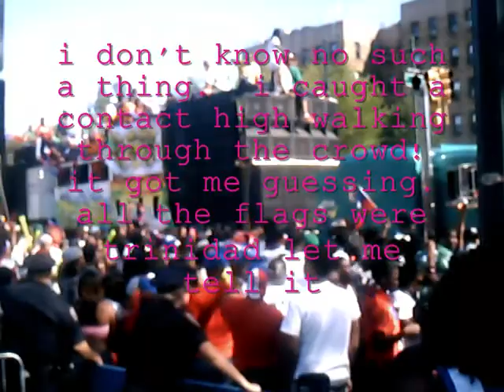WEST INDIAN DAY PARADE 2010 PT 2/3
AS YOU CAN SEE BY THE VIDEO.  IT WAS A MOB OF PEOPLE, ALL DIFFERENT COUNTRIES AND NATIONS, ALL WITH HUE.TO EMPHASIZE, IT WAS PEOPLE OF HUE, PEOPLE OF COLOR. NO ONE FIGHTING.  EVERYONE IS ENJOYING THEM